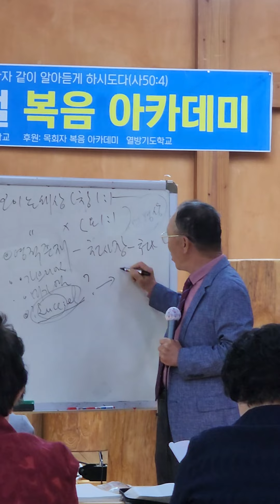김현웅 교수의 구원의 진리